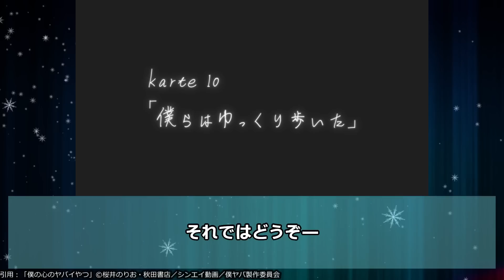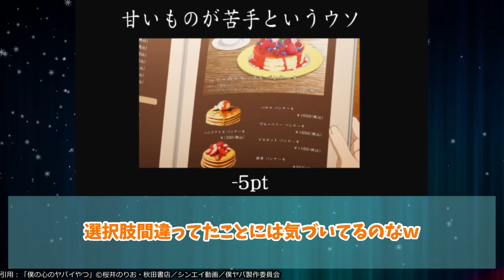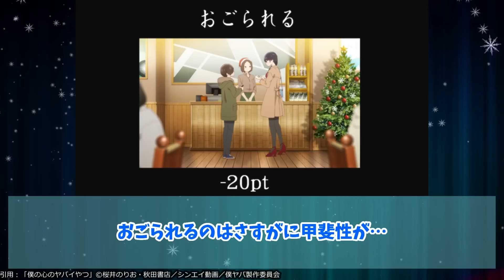【Xマス】遂にデート!? 山田と市川の可愛さがドンドン増して…手を繋ぐ2人の距離が更に近付く！【僕の心のヤバイやつ】第10話の反応集/まとめ/個人的感想【アニメ/視聴者の反応】【僕ヤバ】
山田サンタにプレゼント貰いたい

00:00 ご挨拶
00:08 実況まとめ
07:24 感想まとめ
11:50 個人的感想

🔽CAST
市川京太郎：堀江瞬
山田杏奈：羊宮妃那
小林ちひろ：朝井彩加
関根萌子：潘めぐみ
吉田芹那：種﨑敦美
足立翔：岡本信彦
神崎健太：佐藤元
太田力：福島潤
原穂乃香：豊崎愛生
市川香菜：田村ゆかり
南条ハルヤ：島﨑信長

🔽STAFF
原作：桜井のりお（秋田書店「マンガクロス」連載）
監督：赤城博昭
シリーズ構成・脚本：花田十輝
キャラクターデザイン：勝又聖人
色彩設計：柳澤久美子
美術監督：黛昌樹
撮影監督：峰岸健太郎 竹沢裕一
編集：肥田文
音響監督：小沼則義
音響制作：マジックカプセル
制作：シンエイ動画
OP：「斜陽」ヨルシカ
ED：「数センチメンタル」こはならむ

このチャンネルでは最新アニメ・漫画の視聴者の反応集動画を上げています！最後にちょびっとだけ主の個人的感想を呟いてます！

出典・引用：「僕の心のヤバイやつ」©桜井のりお・秋田書店／シンエイ動画／僕ヤバ製作委員会

VOICEVOX：四国めたん、春日部つむぎ、ずんだもん、冥鳴ひまり、青山龍星、剣崎雌雄、No.7

ARMORED SAURUS　アーマードサウルス
あんさんぶるスターズ！！追憶セレクション「エレメント」
異世界でチート能力を手にした俺は、現実世界をも無双する ～レベルアップは人生を変えた～
異世界ワンターンキル姉さん　～姉同伴の異世界生活はじめました～
ULTRAMAN FINALシーズン
EDENS ZERO 第2期
Opus.COLORs
【推しの子】
絆のアリル
ぐんまちゃん シーズン2
地獄楽
それしか ないわけ ないでしょう
デュエル・マスターズWIN 決闘学園編
天国大魔境
でんでんの電脳電車
BIRDIE WING Golf Girls’ Story Season2
爆丸レジェンズ
ビーストウォーズ 超生命体トランスフォーマー アゲイン
冒険大陸 アニアキングダム
僕の心のヤバイやつ
ポケットモンスター（新シリーズ）
ぼさにまる
ヤキトリ
ユーチューニャー
ヴィンランド・サガ SEASON2（2クール目）